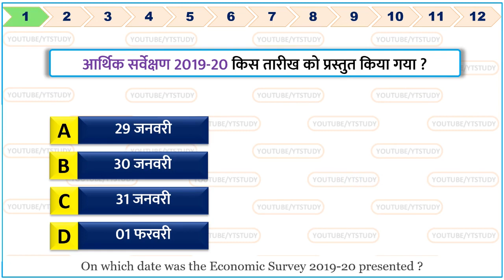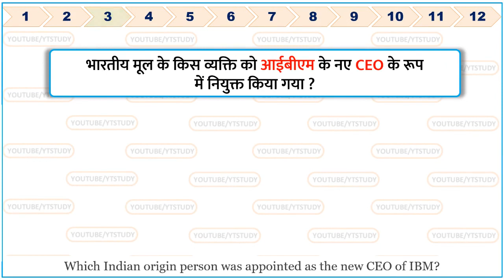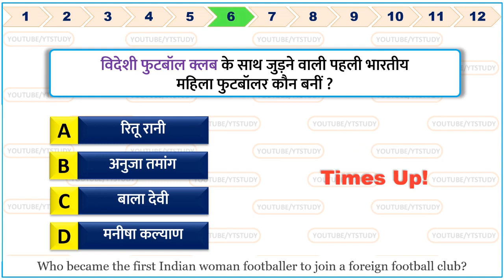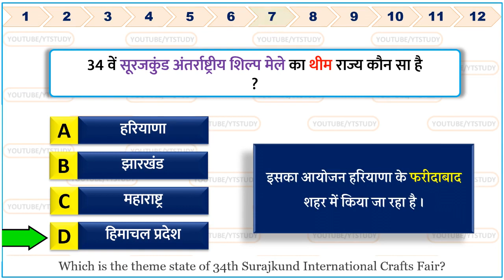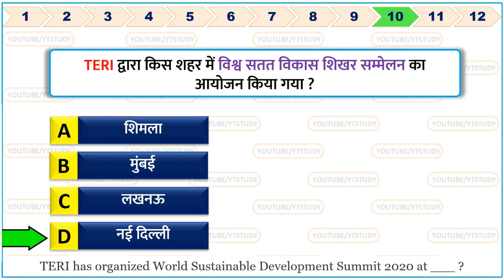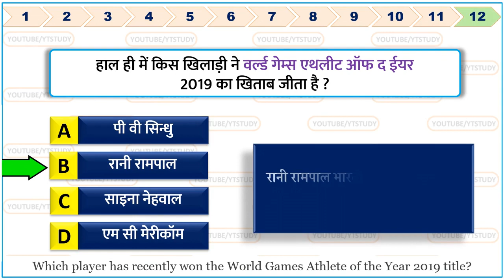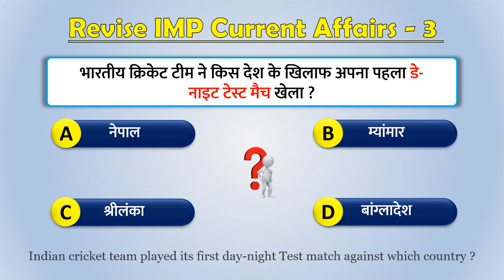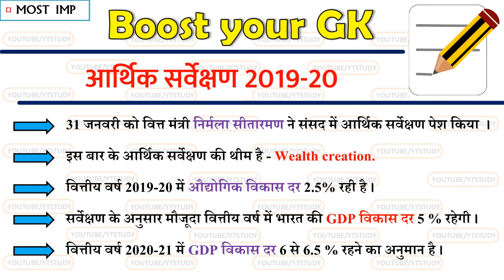1 February 2020 Current Affairs Daily Gk in Hindi 1 Feb important questions for Next Exam NTPC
1 February 2020 current affairs 1 Feb Current Affairs for Next Exam Gk 1 February current affairs by Yt study | 1 फरवरी करेंट अफेयर | आज की करेंट अफेयर | aaj ki current affairs | Daily Current Affairs in Hindi for RRB JE SSC MTS & RAILWAY NTPC 2020 Top trending news Union Budget 2020-21 | Economic servey 2019-20
Next video : 2 February 2020 current affairs

We also include Static Gk to build your IQ.